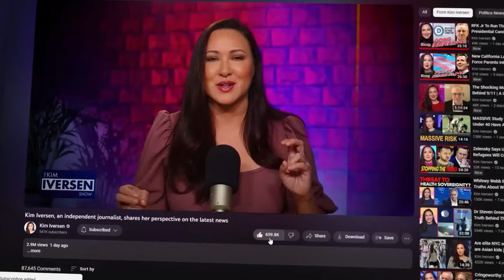Modern Warfare Expert Says There Is NO Genocide In Gaza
John Spencer is the foremost expert on urban warfare. He is the chair of urban warfare studies at the Modern War Institute at West Point. He is the co-director of the Urban Warfare Project and the host of The Urban Warfare Project Podcast. He’s written numerous books and publications including a manual for Ukrainian civilians to defend themselves against the Russian invasion. Before academia John served two tours in Iraq and has since made three visits to Gaza during the current war to observe operations there.